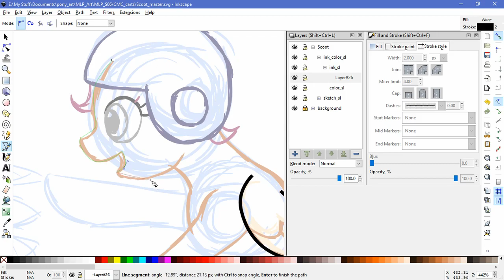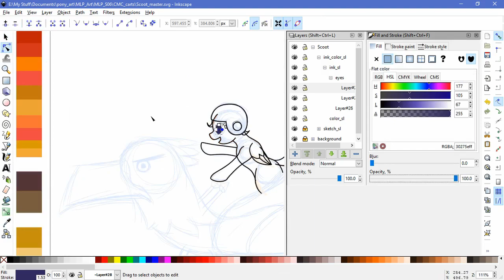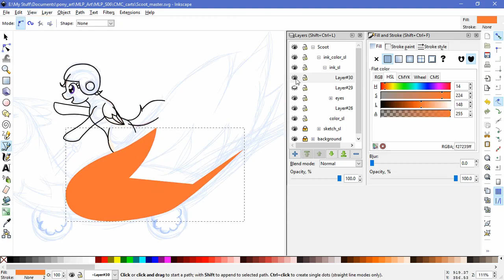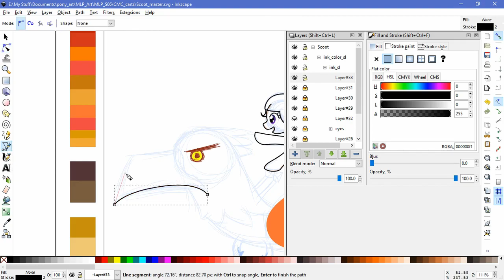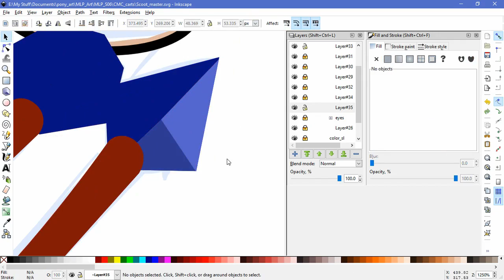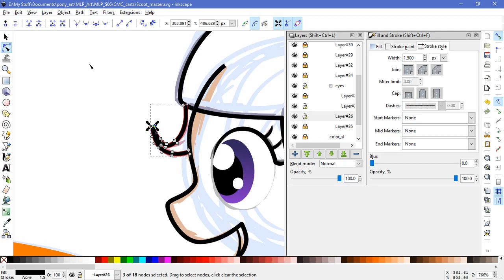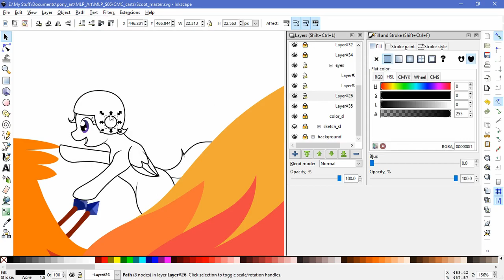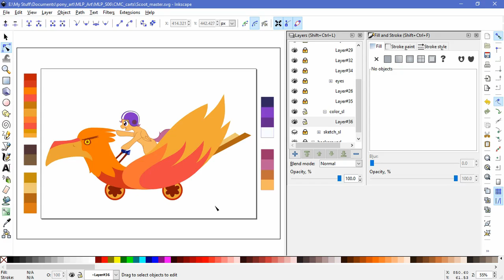Thoughts On MLP:FiM S07E07 - Just how crazy are Rainbow's parents?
Lux Brush And Ember's: Thoughts On MLP:FiM S07E07

Now we continue on with the new season My little Pony: Friendship is magic.
This time with Scootloo learning just how crazy Rainbow's parents are. ^_^

And the drawing this time is a colored version of my Scootloo sketch from season six.

Also thought I'd try something a little different with the title of the video.

S07E7: Parental Glideance